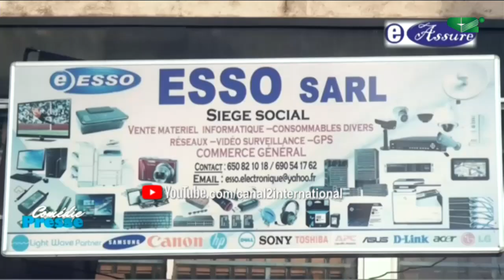LUTTE CONTRE LA CORRUPTION AU CAMEROUN: De qui se Moque t - on ?(COMÉDIE PRESSE du 25/05/2019)